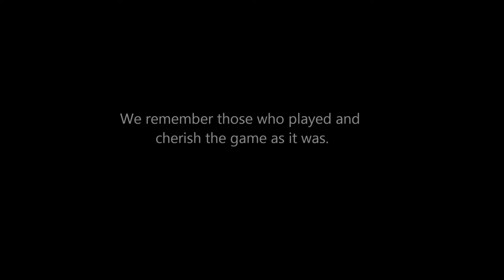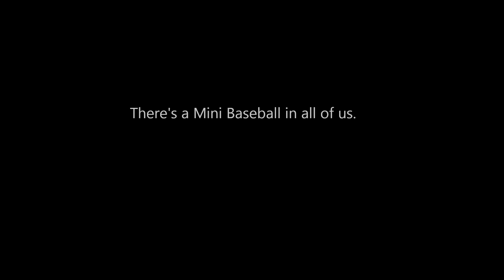RIP Mini Baseball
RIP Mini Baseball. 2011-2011